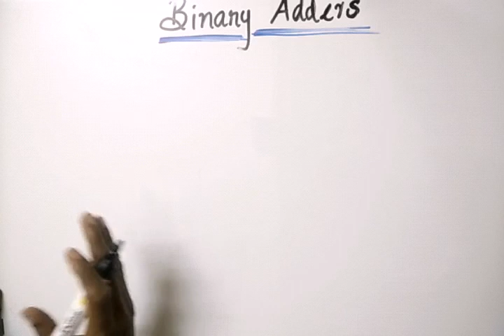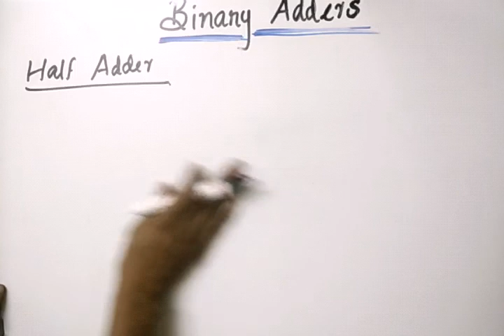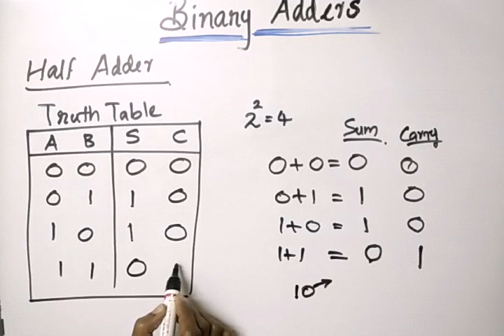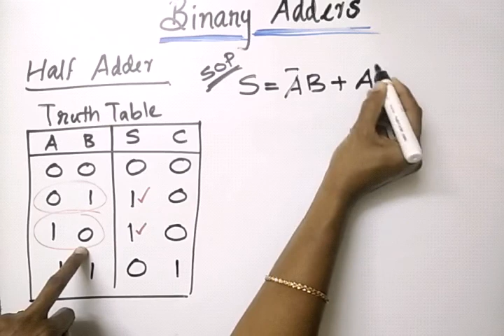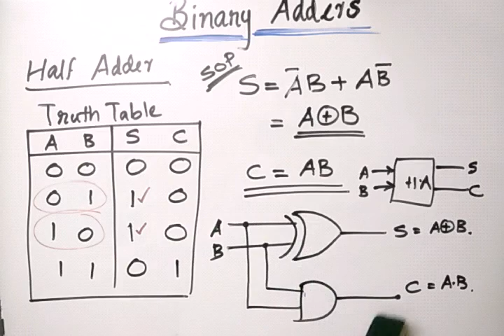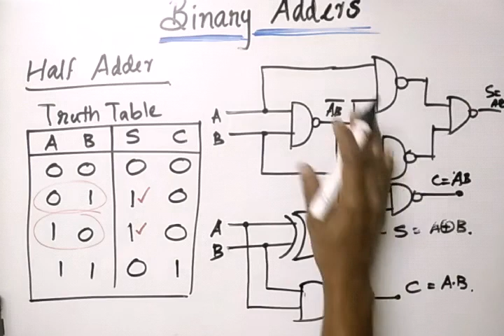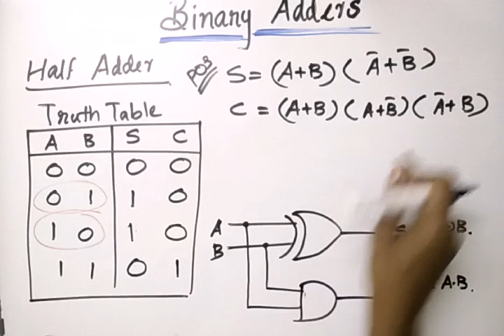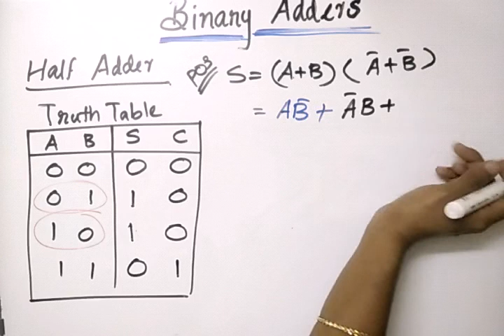HALF ADDER | Logic Circuit Design | Logic System Design | KTU | in MALAYALAM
BINARY ADDERS | HALF ADDER | KTU Syllabus | in MALAYALAM

CS203 Switching Theory and Logic Design (CSE 2015 Syllabus)
CST203 Logic System Design ( CSE 2019 Syllabus)
IT201 Logic System Design  (IT 2015 Syllabus)
ITT203 Logic System Design (IT 2019 Syllabus)
EC207 Logic Circuit Design (ECE/AE 2015 Syllabus)
ECT203 Logic Circuit Design (EC/AE 2019 Syllabus)
ICT203 Design of Logic Circuits (IE 2019 Syllabus)
EBT205 Logic Circuit and Design (BME 2019 Syllabus)
DIPLOMA - DIGITAL ELECTRONICS
LSD | LCD | STLD  | S3 CSE | S3 ECE
KTU Syllabus ( APJ Abdul Kalam Technological University)